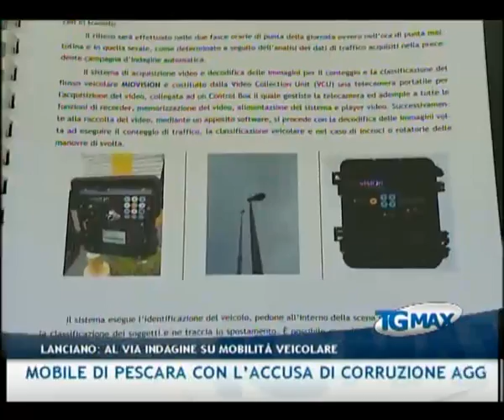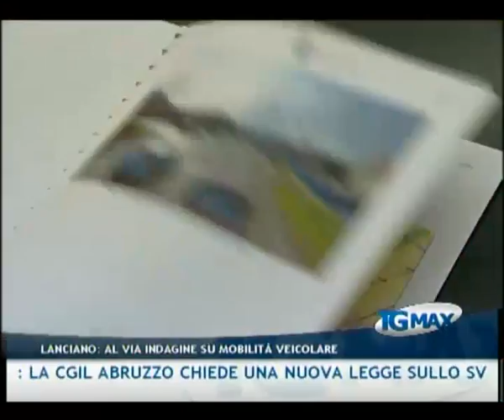TGMAX 16 gennaio 2012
Lanciano, TGMAX 16 gennaio 2012. Conduce Paola D'Alonzo.